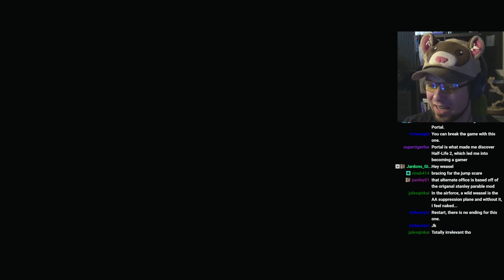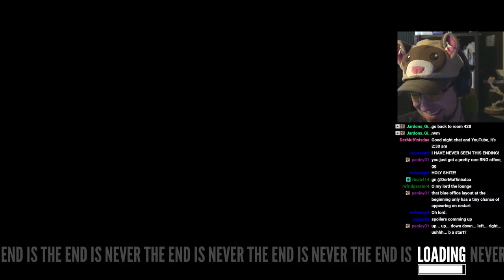The Stanley Parable - LOOK AT THIS IMPORTANT FERN! - #3 - Let's Play The Stanley Parable